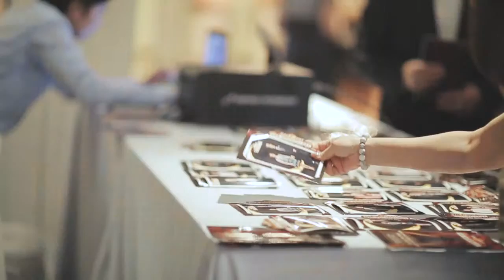GTCC GALA NIGHT DER SHOWPALAST 2015 (Official Aftermovie)